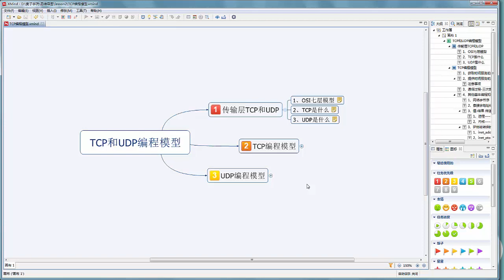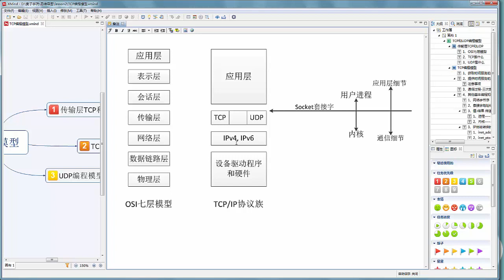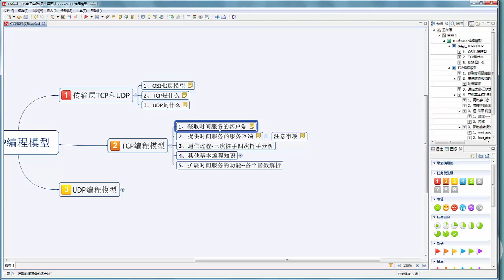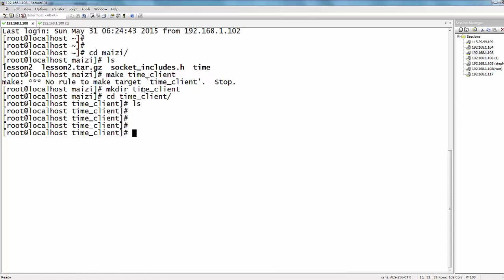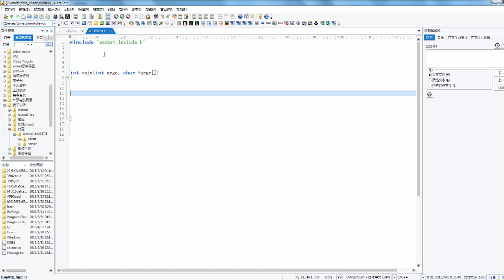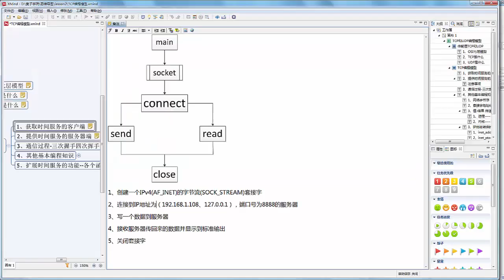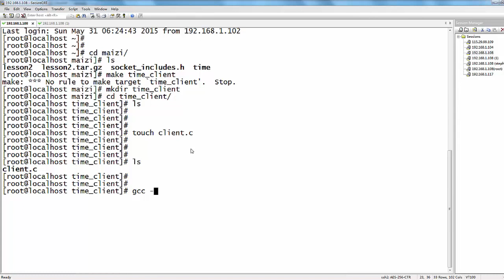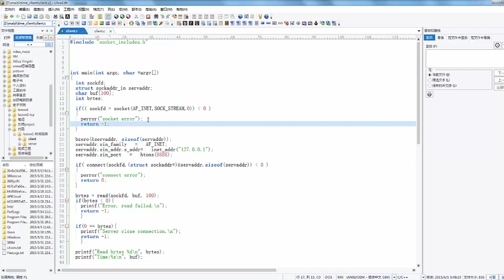嵌入式Linux网络编程基础2 一个获取时间客户端的例子